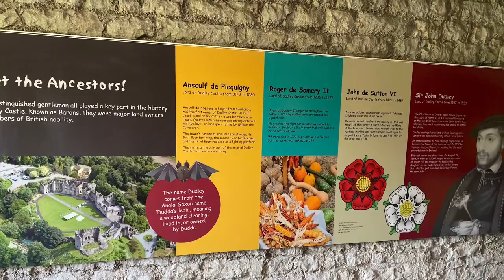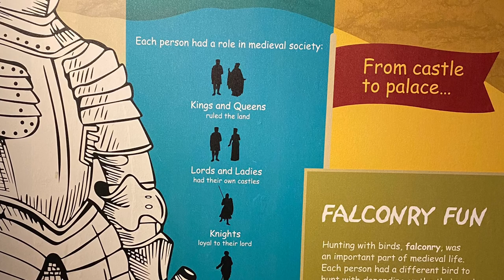Dudley Castle ඩඩිලි ඉපැරණි මාලිගය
This week we are going to visit another famous historical fort in Dudley in the West Midlands of England. Dudley is a well-known city located between Birmingham and Wolverhampton.
The fort was built in the 12th century and has undergone many demolitions and reconstructions during various periods of its history.
Nowadays the palace is set up as a perfect place for a day out. Dudley Zoo is also located around the castle so you can easily spend a day with the historical and zoological things of this place.

මේ සතියේ අපි එංගලන්තයේ බටහිර මිඩ්ලන්ඩ් හි ඩඩ්ලි හි තවත් ප්‍රසිද්ධ ඓතිහාසික බලකොටුවක් නැරඹීමට යන්නෙමු. ඩඩ්ලි යනු බර්මින්හැම් සහ වුල්වර්හැම්ප්ටන් නගර දෙක අතර පිහිටි ප්‍රසිද්ධ නගරයකි.
මෙම බලකොටුව 12 වන ශතවර්ෂයේ ඉදිකරන ලද අතර ඉතිහාසයේ විවිධ කාල පරිච්ඡේදවලදී බොහෝ කඩා බිඳ දැමීම් සහ නැවත ගොඩනැඟීම් වාර්තා වී ඇත.
වර්තමානයේ මාලිගාව දිනක් ගත කිරීම සඳහා සුදුසු ස්ථානයක් ලෙස සකසා ඇත. ඩඩ්ලි සත්වෝද්‍යානය ද මාලිගාව වටා පිහිටා ඇති බැවින් මෙම ස්ථානයේ ඓතිහාසික හා සත්ත්ව විද්‍යාත්මක දේ සමඟ පහසුවෙන් දවසක් ගත කළ හැකිය.

Thanks.

Ninara